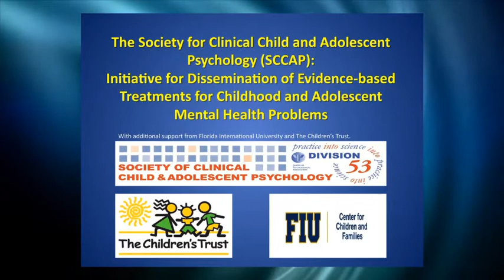Parent Video: Treating Autism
Dr. Connie Kasari discusses evidence-based treatment options for children with autism. Connie Kasari, Ph.D. is Professor of Education and Psychiatry at UCLA and a founding member of the Center for Autism Research and Treatment.